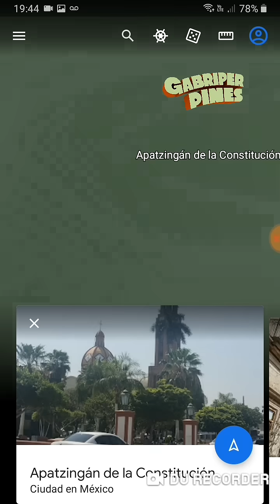Empresario al interior de un restaurante en Apatzingán, Michoacán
Foto: Agencia de Noticias del Valle de Apatzingán